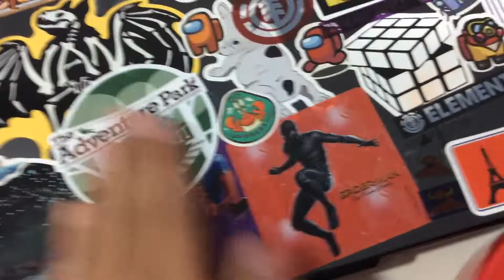New sticker on my 💻 laptop